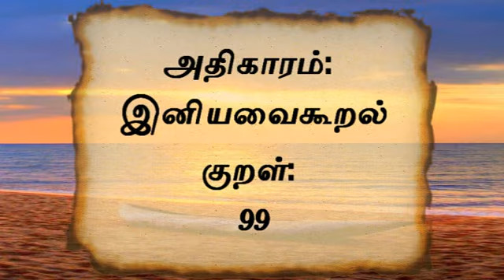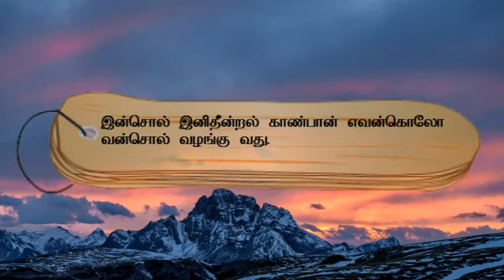குறள் எண்- 99, அதிகாரம்- இனியவைகூறல்: "திருக்குறளோடு நாம்"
இன்சொல் இனிதீன்றல் காண்பான் எவன்கொலோ
வன்சொல் வழங்கு வது.